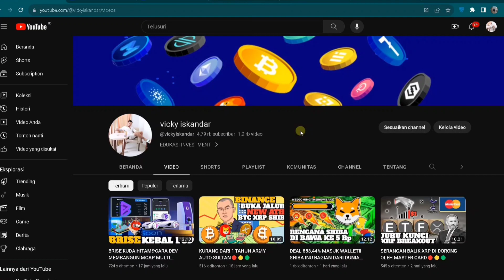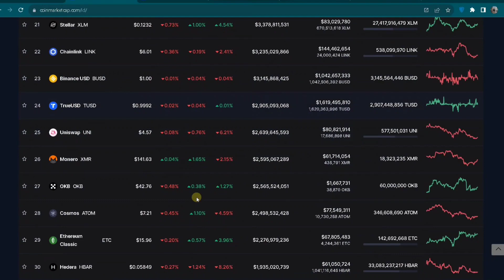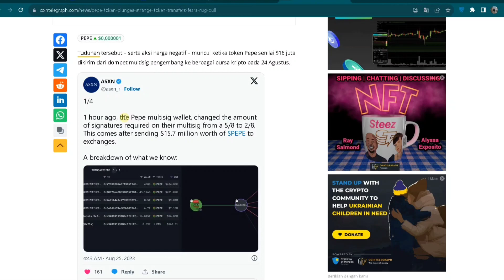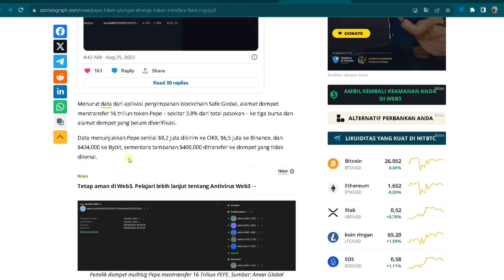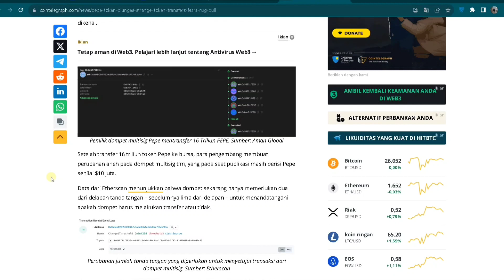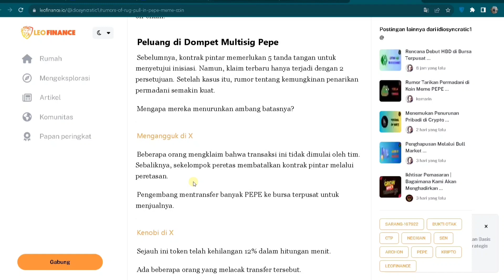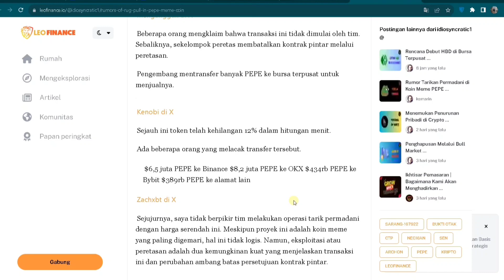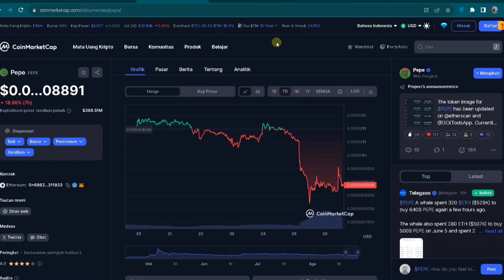ISSUE PEPE RUGPULL‼️DEV RAMPOK $16 MILLIONS⁉️